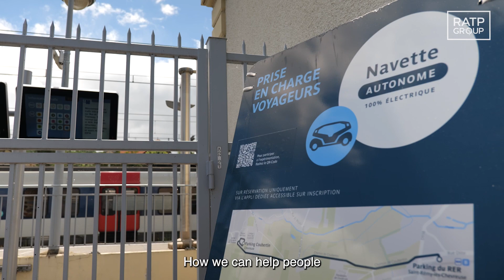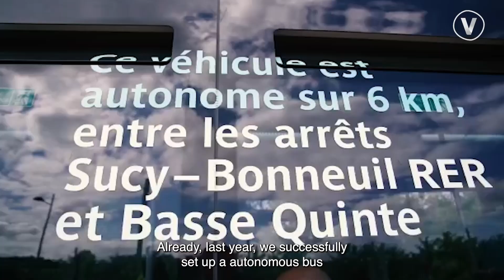Shared autonomous urban mobility | RATP group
As a leader in shared autonomous urban mobility, RATP Group has performed over 15 autonomous vehicle trials (shuttles and buses), both in France and abroad, which answer to a variety of use cases.

For more information on the mobility of today and tomorrow, go to RATPgroup.com.
Committed to better city living together.